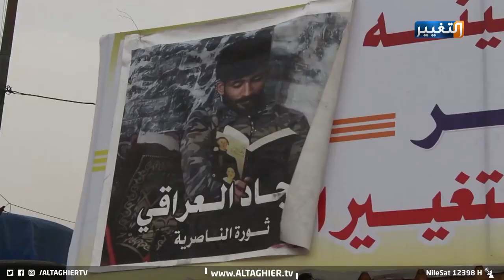أهالي الناصرية يطالبون بالإفراج عن سجاد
بعد مضي أكثر من شهرين على اختطافه، لا يزال البحث عن الناشط المدني سجاد العراقي ماض على قدم وساق، رغم تطمينات الحكومة بالعثور عليه، الا ان طوال مدة غياب سجاد العراقي باتت تشكل قلقا لأهالي الناصرية الذين حملوا الحكومة مسؤولية حياته.